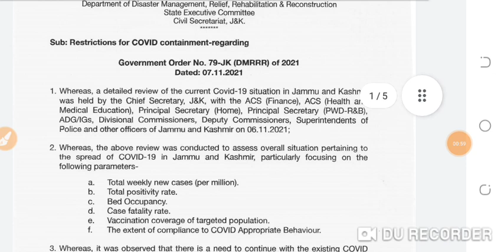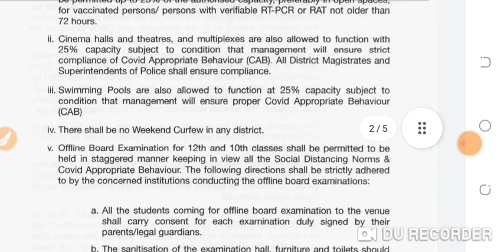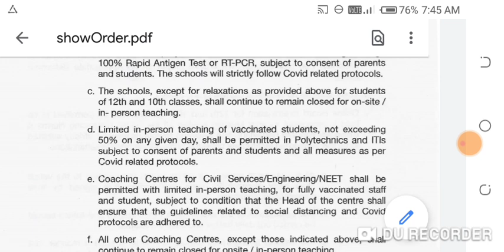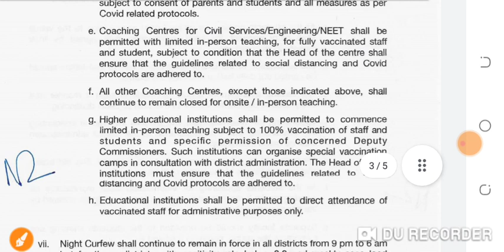School reopen big update|school reopen in Jammu Kashmir|school college coaching institute reopen